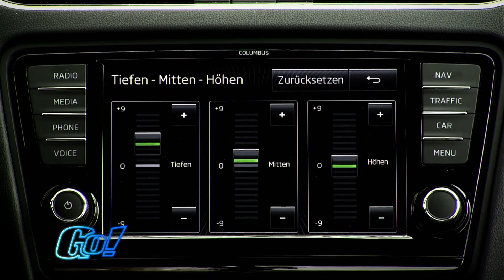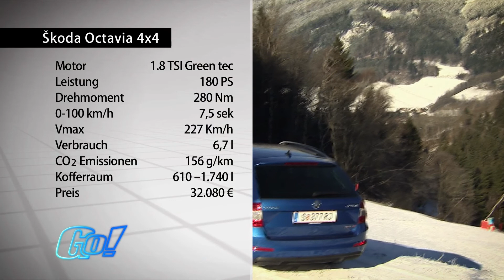Skoda Octavia 4x4 1,8 TSI Green tec | BJ 2013 | GO! Archiv